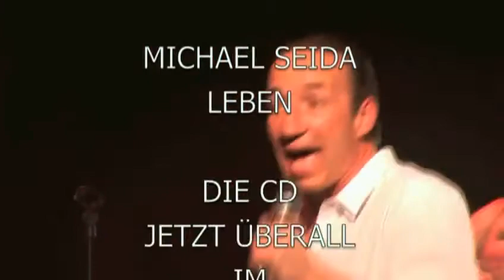Michael Seida LEBEN - Trailer II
LEBEN-KONZERT Michael Seida und Sessions Band, Wiener Metropol 2009. Die Band: Goran Mikulec, Harry Peller, Willi Langer, Oliver Gattringer, Oliver Gruen, Manfred Chromy, Steve Nick, Martin Payr, Christian Wirth und Ingrid Diem.